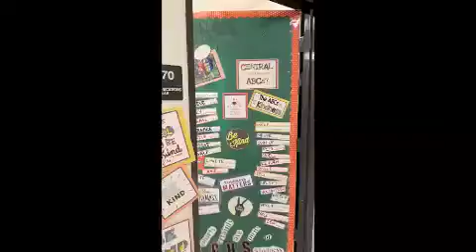New Show 1 11 19